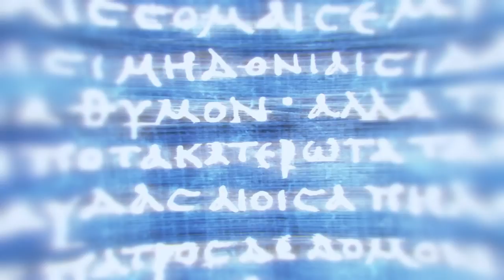Assassin's Creed Odyssey - Part 9. Apollo, Dionysus and an Aesthetic Fair Maiden